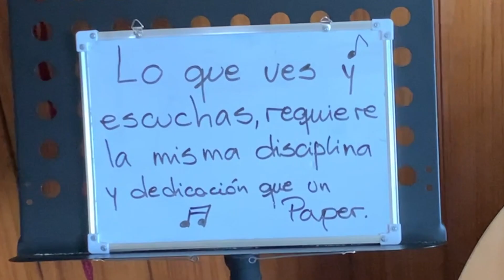DOCENTES UNIDOS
El Conservatorio de Música UACh muestra su apoyo dedicando esta producción a todos los colegas del SINDOC.
Creación musical, registro, edición audio y video: Sergio Berchenko; Flauta: Florángel Mesko; Cello: Alejandro Mariángel; Bajo: Wladimir Carrasco.